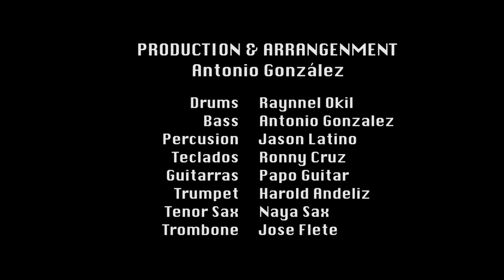ANTONIO GONZALEZ PRODUCIENDO MUSICAL URBANO - PREMIOS SOBERANO 2017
Video realizado durante el proceso de produccion del musical urbano para Premios Soberano 2017, por el productor musical Antonio Gonzalez.

Produccion y Arreglo: Antonio Gonzalez       @antonio_musica
Drums: Raynnel Okil           @raynnelokil
Percusion: Jason Latino    @jasonlatino
Bass: Antonio Gonzalez
Guitars: Manuel Matos (papo)     @papoguitarra
Keys: Ronny Cruz    @ronnyacc
Trumpet: Harold Andeliz  @haroldandeliz
Sax: Naya Macea    @najazz
Trombone: Jose Flete   @jjoseflete

Mix & Mastering : Antonio Gonzalez

Camera: Daniel de Jesus @danikdejesus
Edit: Antonio Gonzalez & Danny De Jesus